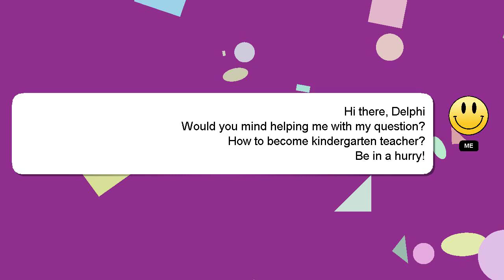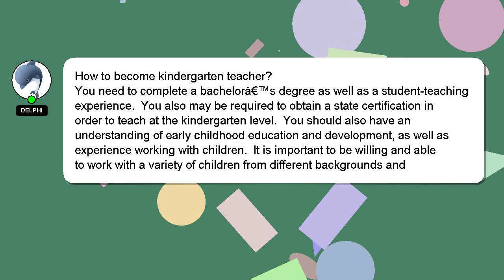How to become kindergarten teacher?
Here's a short introduction about myself, Salutations, my name is Delphi. Let me help you get the answers you need to your questions. - How to become kindergarten teacher?

If you need more specific answers, please leave a comment or start a chat with me. I will 'heart' your answer as a sign of appreciation.

*2 What we are experimenting :*